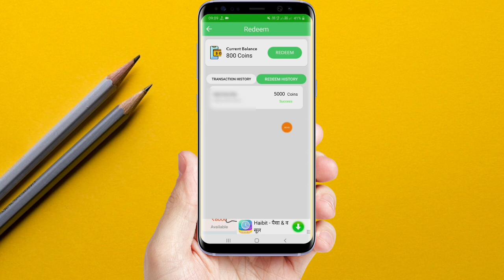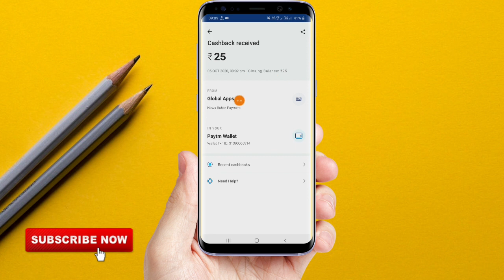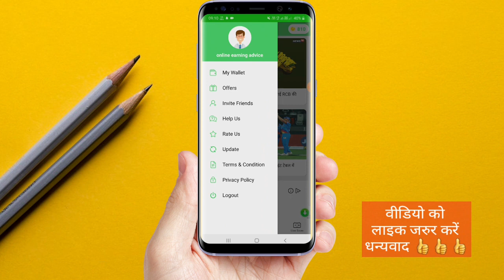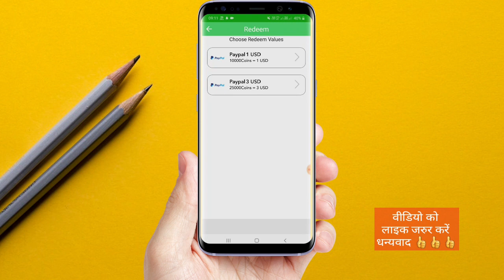News Bahar App Payment Proof | News Bahar App Se Paise Kaise Kamaye | New PayPal Earning App 2020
➡️top 2 PayPal cash earning app 2020 with live payment proof  -

✅NOTE:-

news bahar app paytm payment proof
news bahar app free fire diamonds
news bahar app unlimited trick
new payal earning app 2020